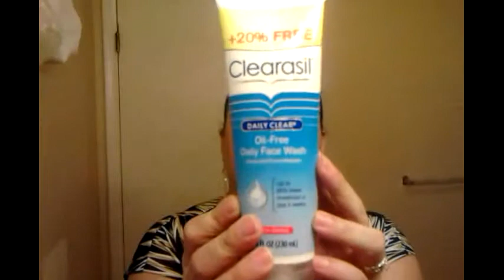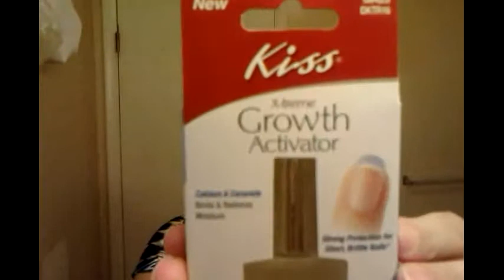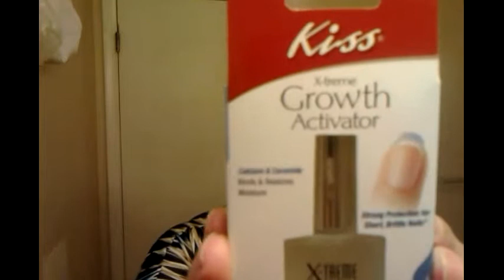jewelry + mini haul uptade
Todo los productos mecionado los compre yo nadie me paga por mencionarlos, Espero que les aigan gustados!!
y no se olviden dedidos arriba!!  ;)